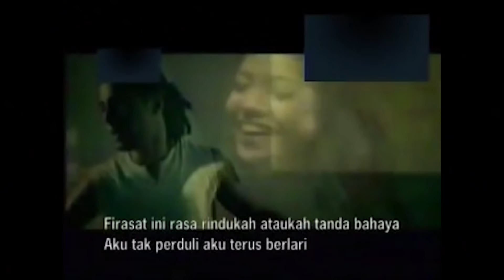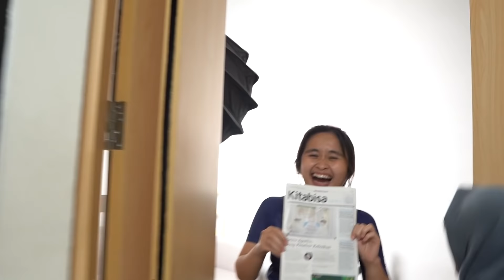PRANK NOVIA IDOL, MINTA GANTI SEPEDA MAHAL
Berhubung Novia lagi dateng ke kantor, Mending kita sekalian PRANK GUYS!! Sekalinya prank ga nanggung-nanggung , MINTA GANTI SEPEDA GRITTE YANG MAHAL !!